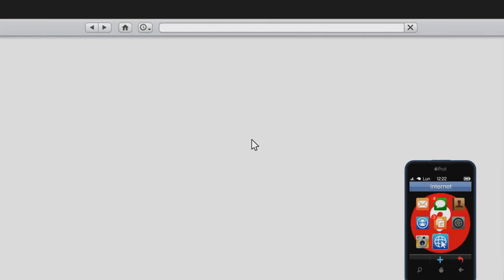NUEVO COCHE INCREIBLE! SUPER PUERTAS! - Gameplay GTA 5 Online PS4 - ILL GOTTEN GAINS GTA V ONLINE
► Mi Twitter - La música utilizada en mis videos es de la libreria de YouTube